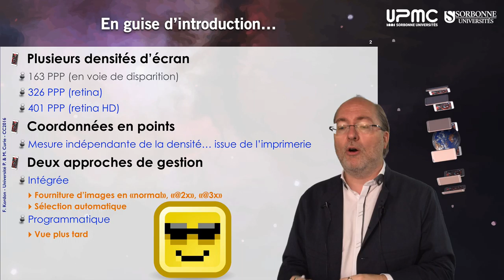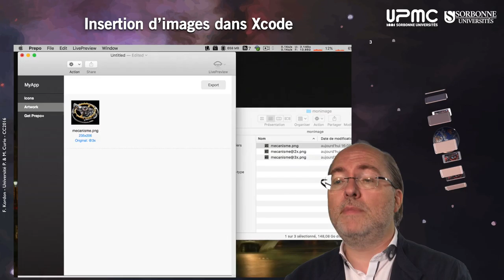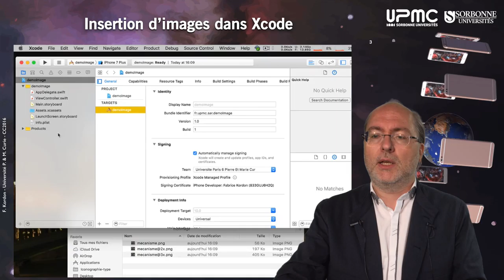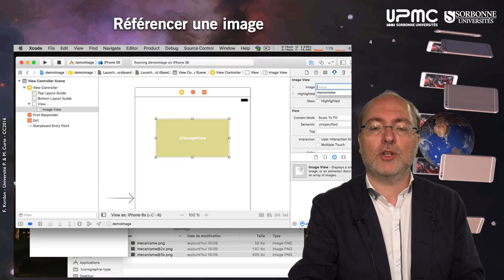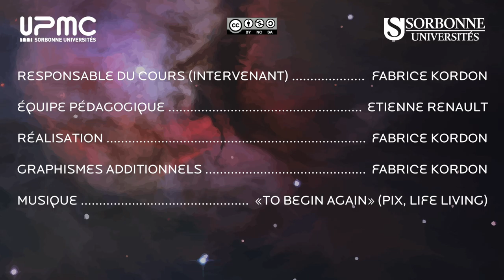030 — Gestion des images dans Xcode